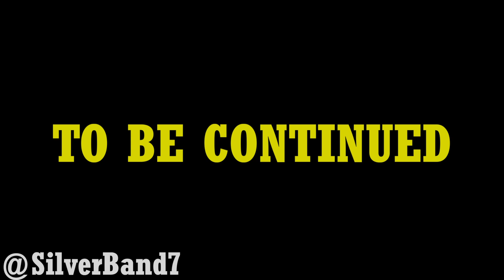Epilogue - Thomas and the Railtours - The Third Summer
Thomas and the Railtours - The Third Summer
Epilogue

Sir Brian Stanley's plans for the Railtour Engines and their facility are almost revealed.